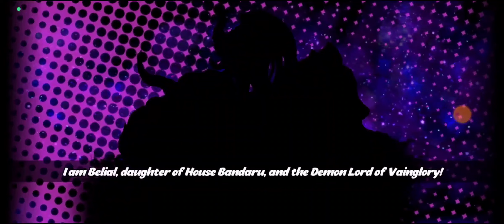Seven Mortal Sins X-Tasy Try to Get Swimsuit Belial from Gacha Summon Banner.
Seven Mortal Sins X-Tasy Gacha Summon Swimsuit Belial. You can Get the Game on Google Playstore